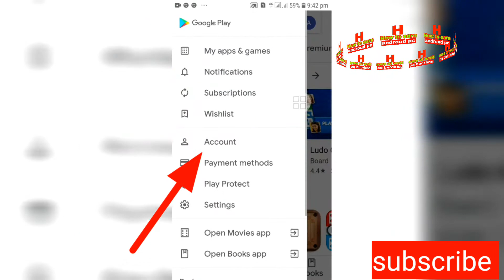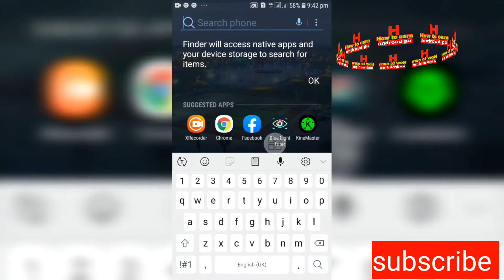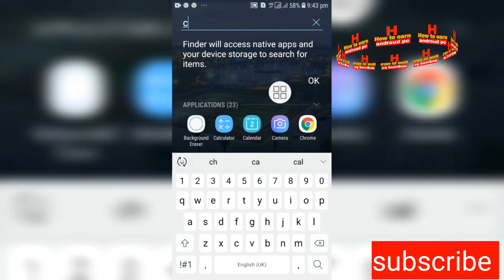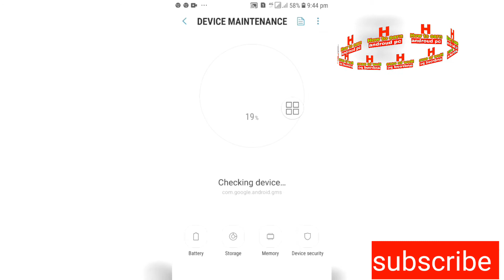মোবাইল ব্যাটারির চার্জ ক্ষমতা বাড়িয়ে নিন আগের চেয়ে 10 গুন বেশি | How to save battery life.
Hello Friends Well come to From How to earn android pc " "

আমরা সবাই স্মার্টফোন ব্যবহার করে কিন্তু আমাদের কিছু ভুলের কারণে আমাদের battery খুব দ্রুত চার্জ শেষ হয়ে যায় হয়ে যায়।
আর আমি ভিডিওতে কিছু দিকনির্দেশনা দিয়ে দিলাম যে দিক নির্দেশনা গুলো অনুসরণ করলে সহজে আপনার মোবাইল এবং মোবাইলের ব্যাটারি নষ্ট হবে না। এবং আগের চেয়ে মোবাইলে চার্জ ক্ষমতা দশগুণ বেড়ে যাবে

Flow me